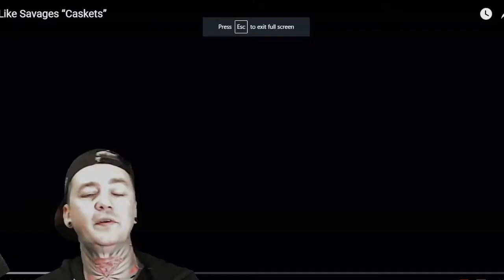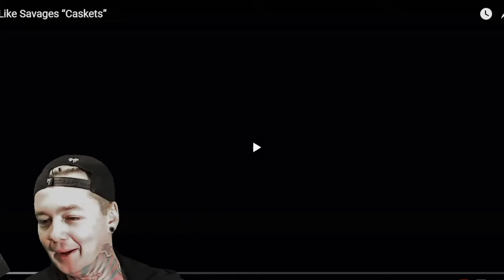Like Savages - Casket (Reaction)